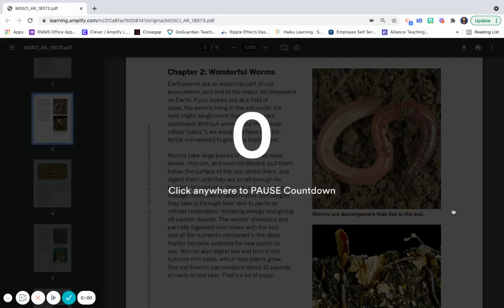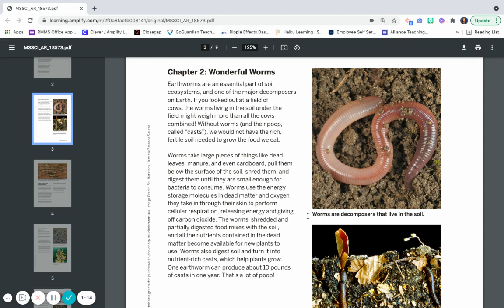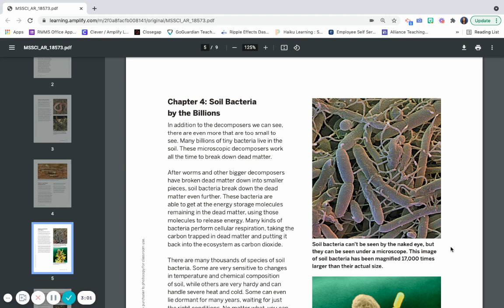Worms and Soil Bacteria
"Feast for Decomposers" is an article set from Amplify science.